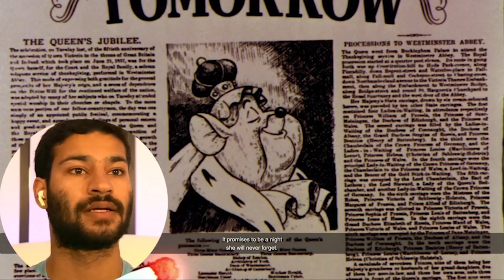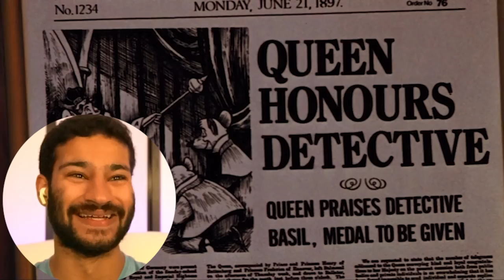Watching The Great Mouse Detective (1986) FOR THE FIRST TIME!! || Movie Reaction!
Hey everyone hope you enjoyed the reaction! See you tomorrow for The Princess Diaries!